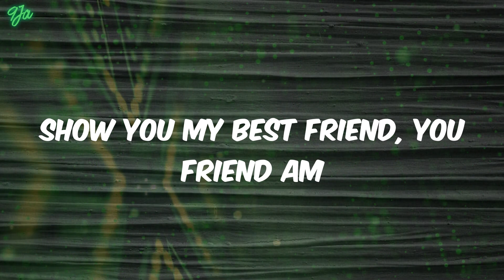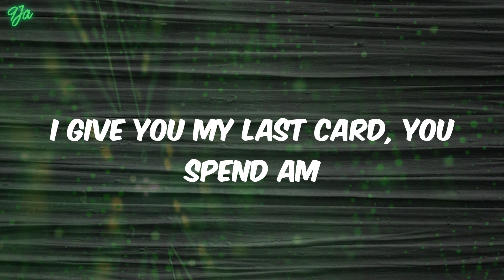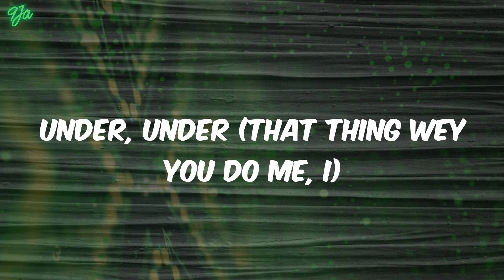Understand - Omah lay (Lyrics)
Lyrics:
Mad
Under, under
Under, under
Under, under
Ahh
Under, under
Under, under
Under, under
Under, under
Under, under
I no fit understand
Ahh
Under, under
I no fit under, under, under
Under, under
Under, under